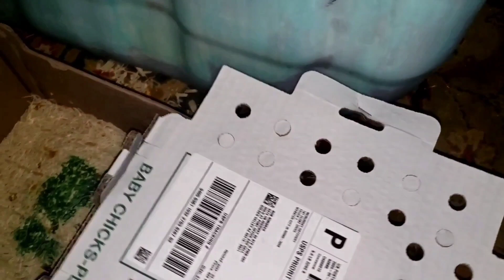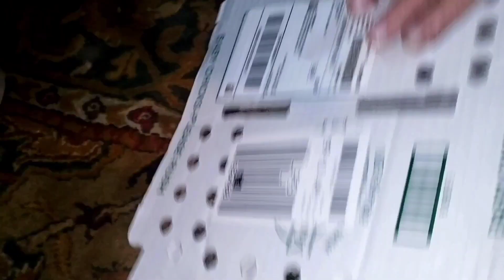Part 2 How many Turken Transylvanian Chicks did we Get?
OOPS PART 2
How many Turken Transylvanian Naked Neck Chicks did we get?

82 New Babies are just way too cute!

Rob and I enjoy upcycling and recycling making this project
CHEEP! 🐤 🐤 CHEEP!
Did our off grid method work? YES! A week later all baby chicks are thriving and happy.